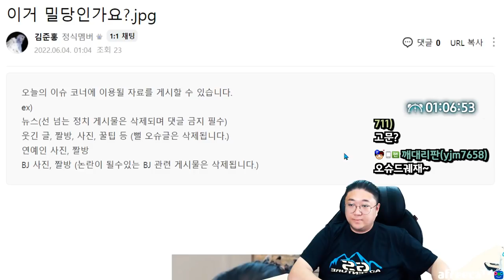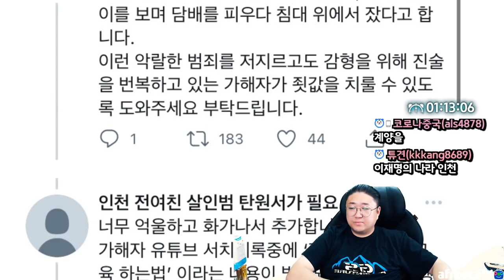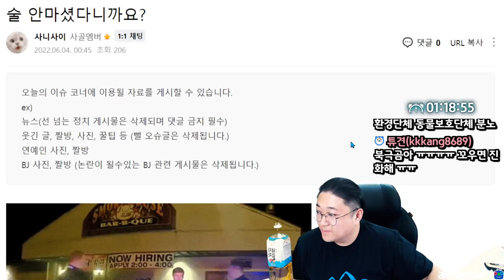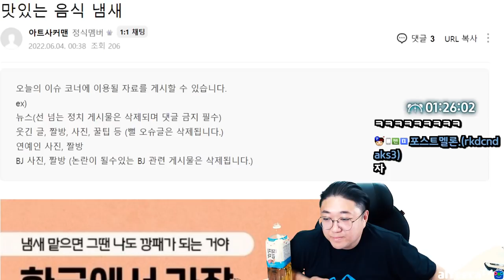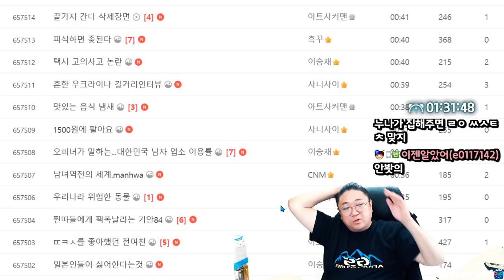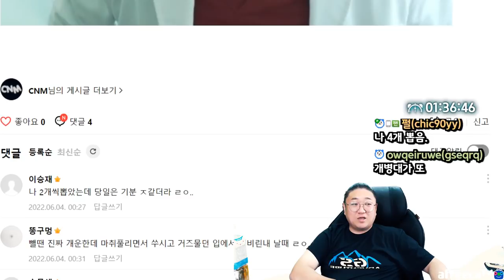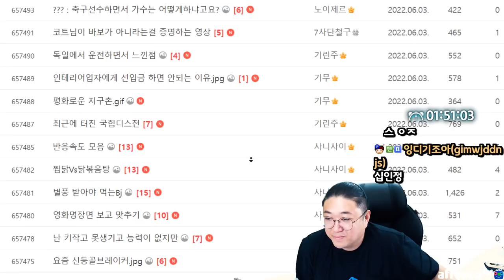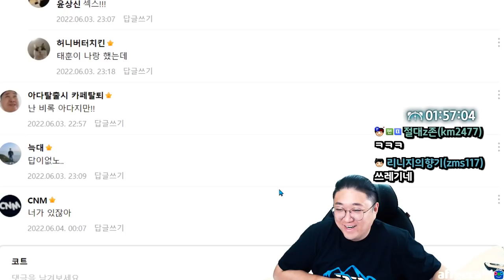뷰뷰지요? (22.06.03-3)